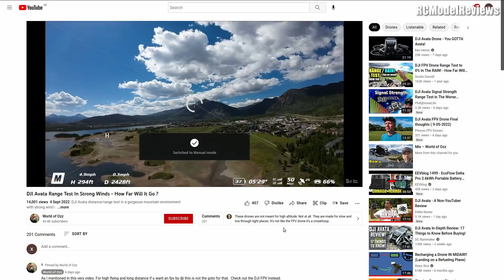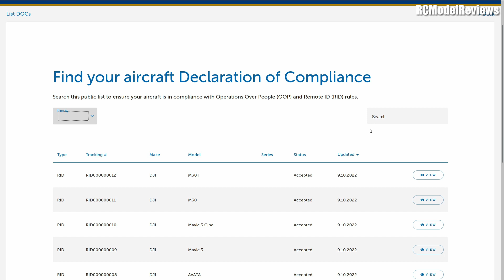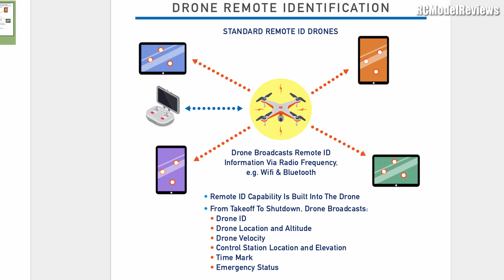Drone and RC plane news (10 Sept, 2022)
00:00 Remote ID enforcement deferred by FAA
03:16 DJI Avata released with problems
07:04 Walksnail and other FPV systems
09:07 ELRS for LOS fixed-wing flyers
12:19 FAA lists RID compliant drones